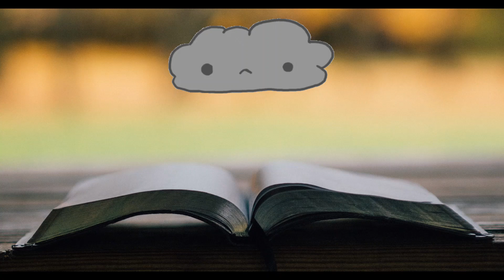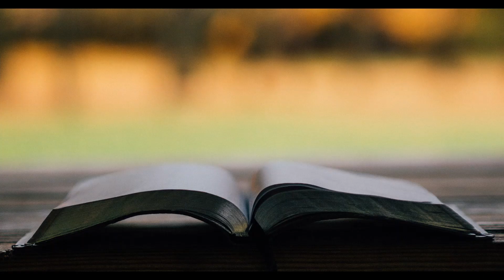William Styron - Sophiina Voľba 💔😪👩‍👧‍👦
Ahojte,
v dnešnom videu som Vám trochu porozprávam o pocitoch, ktoré som mal po prečítaní knihy Sophiina Voľba od Williama Styrona.

Sophiina voľba je sociálno - psychologický román s prvkami naturalizmu. Jeho autor je William Styron. Kniha bola vydaná v roku 1979, v slovenčine prvýkrát v roku 1986. Dej sa zaoberá tematikou 2. svetovej vojny.
(Zdroj: Wikipedia)

Vidíme sa nabudúce.

Dominik 😉